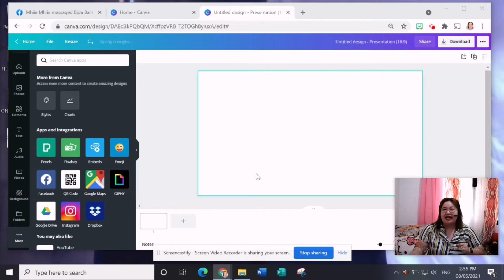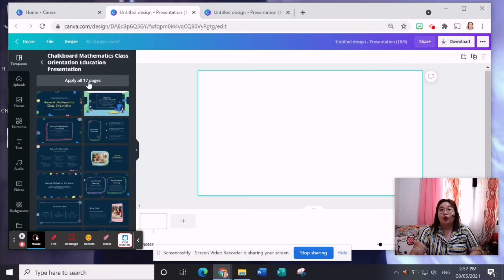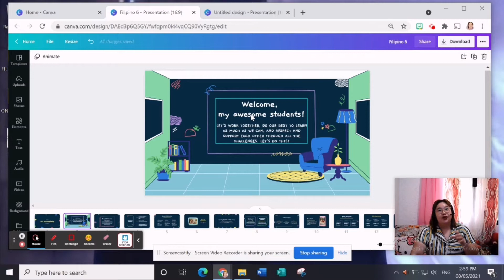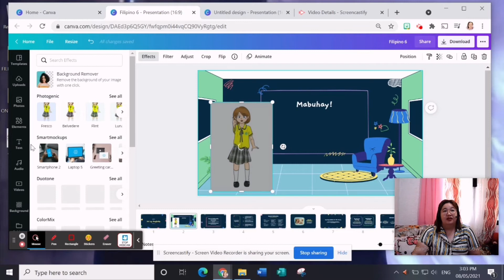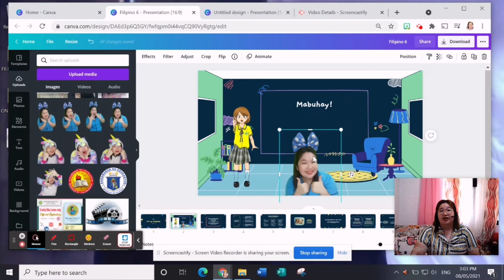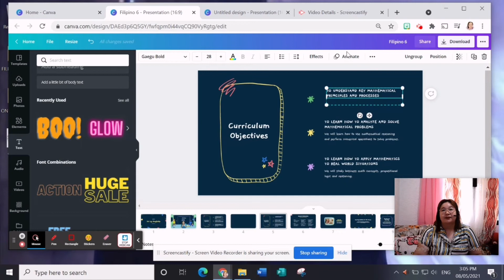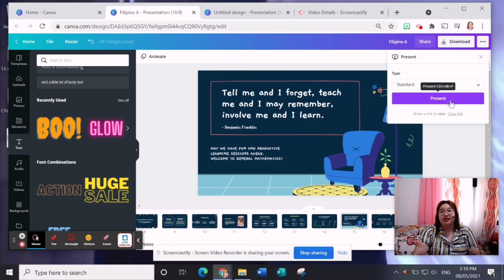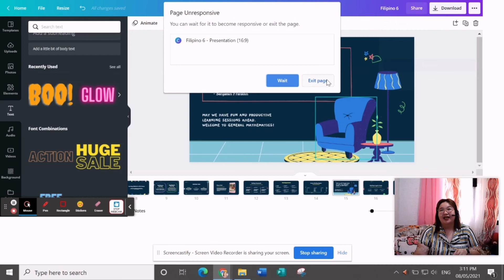Paano Gumawa ng Presentation sa Canva?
Canva for Education - How to make a presentation?